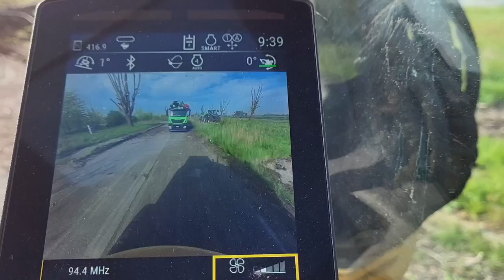Cippatura ramaglia 🌳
Cippatura delle ramaglie sparse in questo lotto in vendita 🍃 🪵

Ci hanno chiamato a fare pulizia di rami sparsi per il lotto e noi in pochissimo tempo procediamo con la pulizia 💪👌

Lo escavatore cat309 è pronto ad alimentare il cippatore heizohack 10-500KT che produrrà cippato 🔥